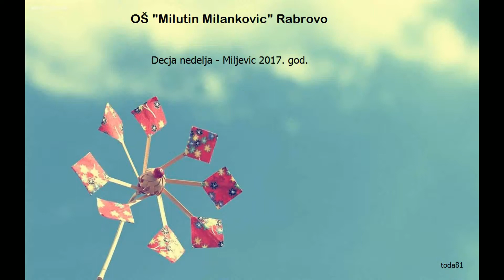"Дечја недеља" - Миљевић 2017. год.